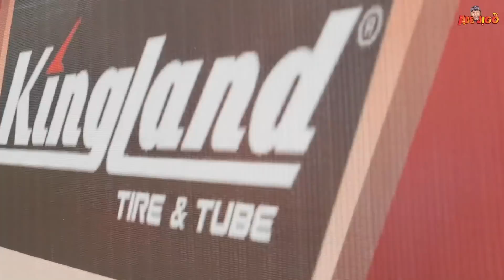M. DHIBA, ASEP ROBOT, KADIR CHILD, EZA CHILD DAN RANGGALAWE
Dan kalau ada ide untuk video lain-nya tulis di kolom komentar ya.